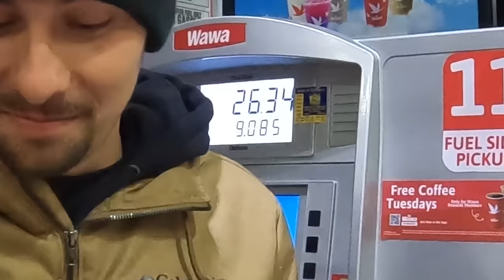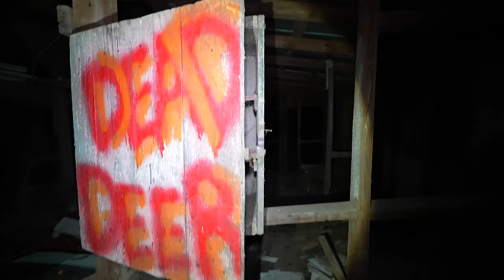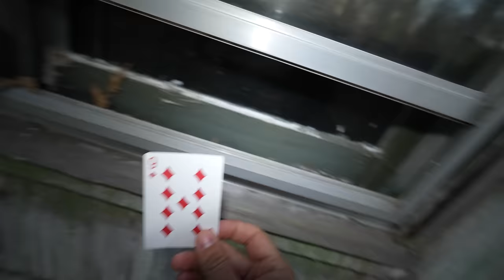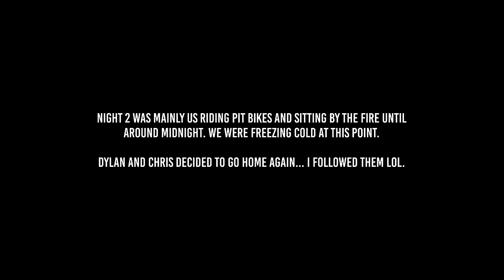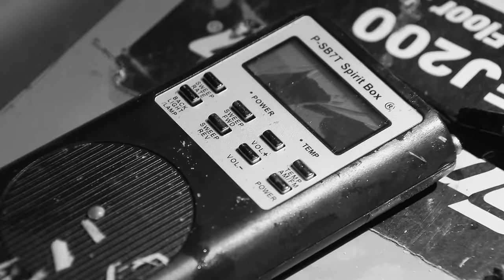TERRIFYING 72 HOUR CAMPING TRIP at USA MOST HAUNTED FARM **GONE WRONG**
In this video you will see my 2 best friends and I camping at the worlds most haunted farm.. The Pocomoke Ranch. This was a terrifying camping trip to say the least from being tormented by ghost, possible people and other creatures in the forest. I won't spoil it for you but this terrifying camping trip was one to remember and it was all at the haunted farm you all love.

SEND FAN MAIL TO:
CJ Faison